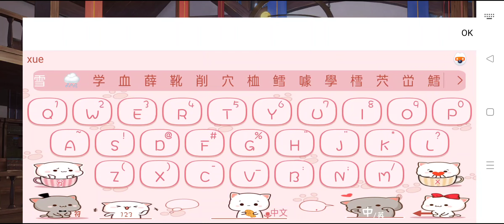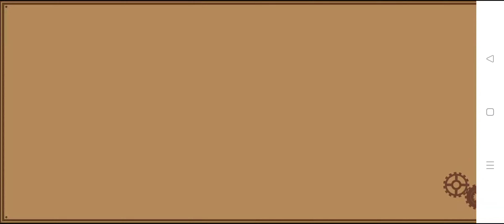Magidoll 我是魔法人偶师 主线剧情1-1 - 1-15 与魔法人偶的羁绊之旅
Credits to Magidoll
Game Name: Magidoll